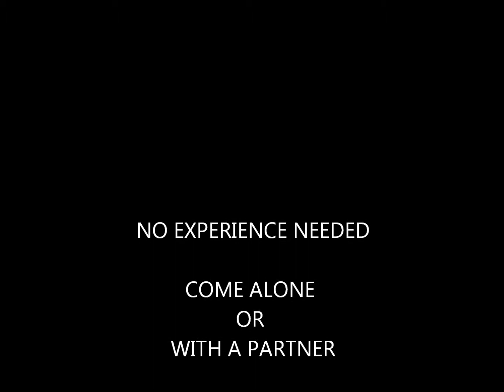SALSA WORKSHOP - GLEN INNES NSW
SINGLES & COUPLES - ALL WELCOME